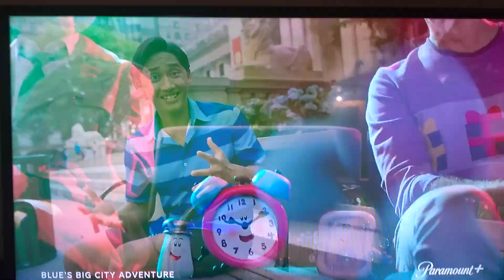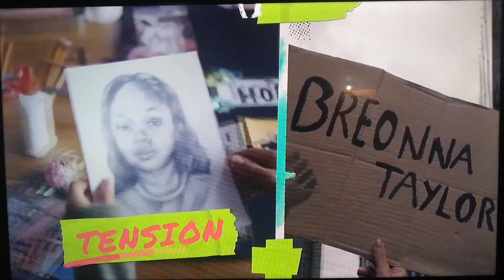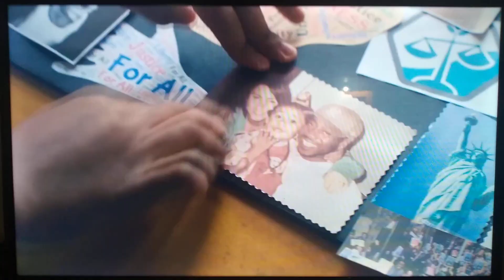nick pluto tv commercial breaks (November 25th 2022)